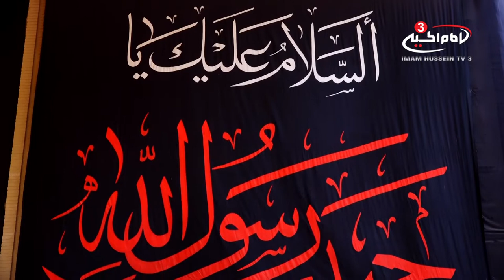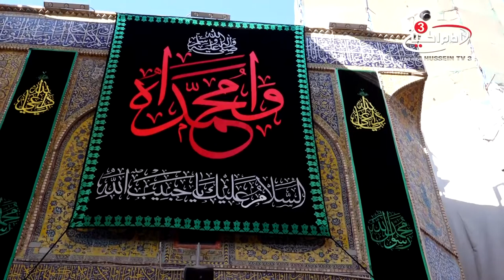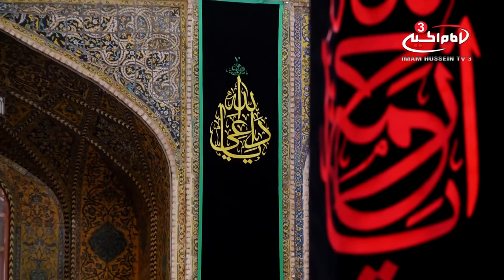Report from the Holy shrine of Imam Ali (as) on the Martyrdom of the Messenger of Allah (pbuh)